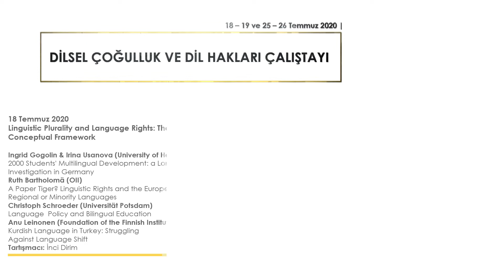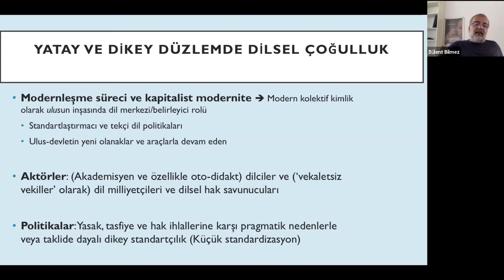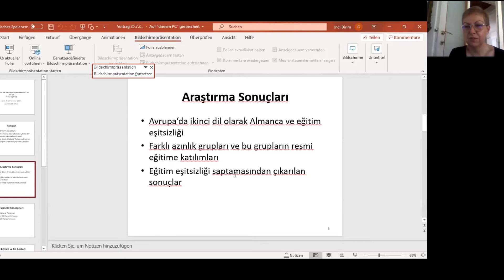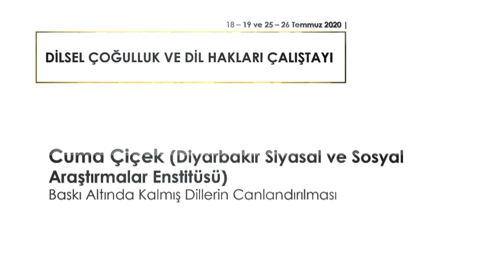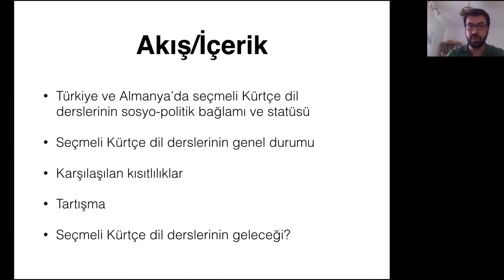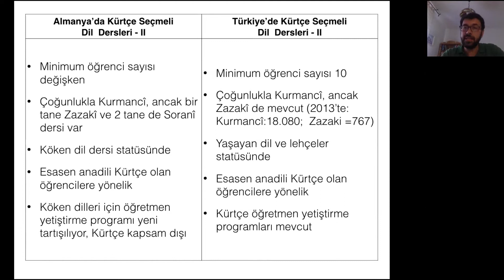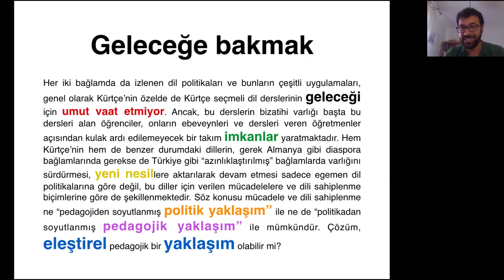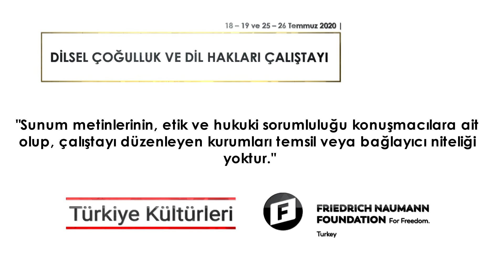Dilsel Çoğulluk ve Dil Hakları Çalıştayı (25 Temmuz 2020) - Türkiye'de Diller ve Dilsel Çoğulluk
İstanbul Bilgi Üniversitesi Türkiye Kültürleri Araştırma Grubu olarak, Friedrich Naumann Vakfı desteği ve Dil Hakları İzleme Belgeleme ve Raporlama Ağı (DHİBRA) ortaklığıyla 18, 19, 25 ve 26 Temmuz 2020 tarihlerinde "Dilsel Çoğulluk ve Dil Hakları" başlıklı bir çalıştay serisi gerçekleştirdik.

18 Temmuz Cumartesi günü gerçekleşen ilk oturum İngilizce; 19, 25 ve 26 Temmuz günlerinde gerçekleşen oturumlar ise Türkçe dilinde yapıldı.

Türkiye’deki dilsel çoğulluk ışığında dil haklarını, teorik-kavramsal çerçeve, hukuki çerçeve, Türkiye’den vaka çalışmaları ve hak izlemenin metodolojisi bağlamında ele alınan çalıştay dizisinin sunumları tüm araştırmacıların ve ilgilerin faydalanabilmesi için şimdi YouTube'da!

Dilsel Çoğulluk ve Dil Hakları Çalıştayı'nın  tüm videolarını Türkiye Kültürleri YouTube kanalından ulaşabilirsiniz.

Dilsel Çoğulluk ve Dil Hakları Çalıştayı Programı:

18 TEMMUZ 2020

Linguistic Plurality and Language Rights: Theoretical-Conceptual Framework
-Ingrid Gogolin & Irina Usanova (University of Hamburg) 2000 Students' Multilingual Development: A Longitudinal Investigation in Germany
-Ruth Bartholomä (OII) A Paper Tiger? Linguistic Rights and the European Charter for Regional or Minority Languages
-Christoph Schroeder (Universität Potsdam) Language Policy and Bilingual Education
-Anu Leinonen (Foundation of the Finnish Institute in the Middle East) Kurdish Language in Turkey: Struggling Against Language Shift
Discussant: İnci Dirim

19 TEMMUZ 2020

Dilsel Haklar: Hukuki Çerçeve
-Olgun Akbulut (Kadir Has Üniversitesi) Dilsel Hakları Düzenleyen Uluslararası Hukuk Belgeleri
-Salim Orhan (Dicle Üniversitesi) Bir Ulus-Devlet Örneği Olarak Türkiye'de Dil Politikaları ve Dil Hakları
-Derya Bayır (Independent Researcher) Yargıda Çokdillilik Modelleri
-Fatma Gök (Boğaziçi Üniversitesi) Pedagoji Bilimi ve Hak Olarak Anadilinde Eğitim
Tartışmacı: Nurcan Kaya

25 TEMMUZ 2020

Türkiye'de Diller ve Dilsel Çoğulluk
-Bülent Bilmez (İstanbul Bilgi Üniversitesi) Türkiye'de Dilsel Çoğulluk: Genel Bakış
-İnci Dirim (Institut für Germanistik an der Universität Wien) Türkiye'nin Tek Dilli Örgün Eğitiminde İkinci Dil Olarak Türkçe Eğitim
-Cuma Çiçek (Diyarbakır Siyasal ve Sosyal Araştırmalar Enstitüsü) Baskı Altında Kalmış Dillerin Canlandırılması
-Şerif Derince (Verein der Eltern aus Kurdistan in Berlin) Kürtçe Seçmeli Dil Derslerine Almanya'dan Bakmak
Tartışmacı: Ergin Öpengin

26 TEMMUZ 2020

Hak İzleme, Belgeleme ve Raporlama: Metodoloji ve Pratik
-Feray Salman (İnsan Hakları Ortak Platformu) İnsan Hakları İzleme ve Raporlama Örneğinde Metodoloji ve Pratik Sorunlar
-Işık Tüzün (Eğitim Reformu Girişimi) Eğitim Hakları Örneğinde İzleme ve Raporlamada Metodoloji ve Pratik Sorunlar
-Mine Yıldırım (İnanç Özgürlüğü Girişimi) Din veya İnanç Özgürlüğü İzleme ve Raporlama Çalışmasında Yöntem, Pratik Sorunlar ve Etki
-Adem Arkadaş (Etkiniz) Çocukların Kültürel Haklarının İzlenmesinde Zorluklar ve Bir Çözüm Olarak Göstergeler
Tartışmacı: Cuma Çiçek

"Sunum metinlerinin, etik ve hukuki sorumluluğu konuşmacılara ait olup, çalıştayı düzenleyen kurumları temsil ve bağlayıcı niteliği yoktur."